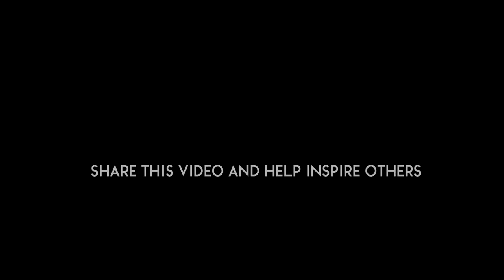The Most Successful People Explain Why a College Degree is USELESS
If you are struggling or having a hard time, consider taking an online therapy session with our partner BetterHelp!

The Most Successful People Explain Why a College Degree is USELESS. Definitely a must watch! Keep in mind, college is a viable option for many. The people you meet and networking opportunities are worth more than the degree itself.

Motivation Madness seeks to provide quality educational motivational videos to share with the world. We proudly strive to spread inspiration and promote positivity to others.

Motivation Madness does not own the rights to these video clips.